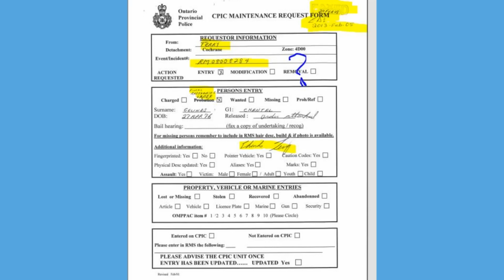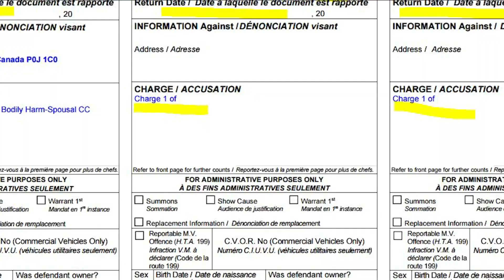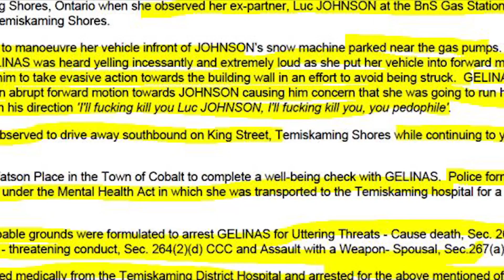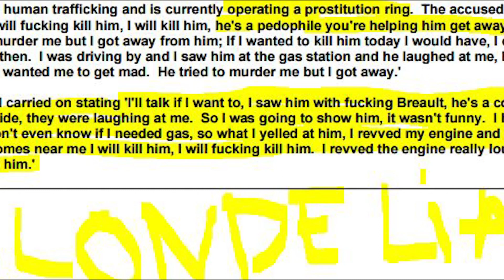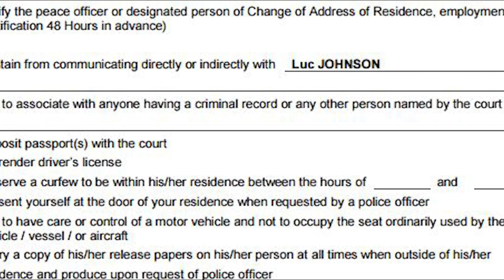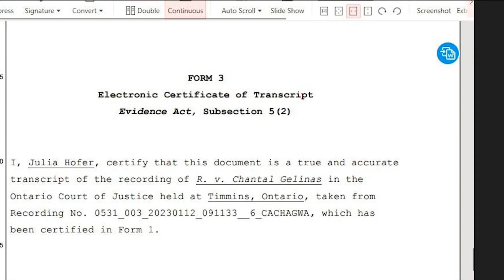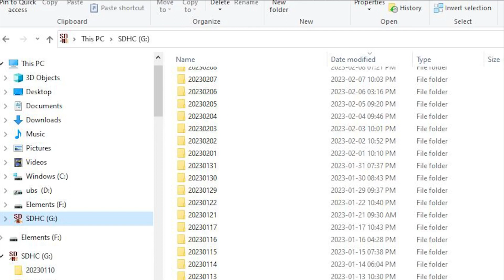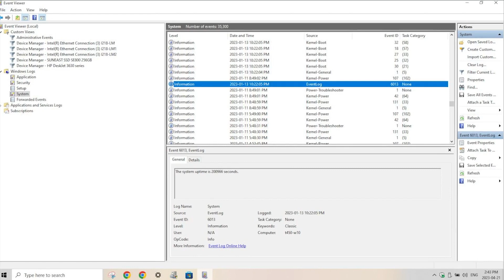PUBLIC HUMILIATION AGAINST ME WITH FRAUDS=PUBLIC COURT RECORDS.PUBLIC BRIEFS = TRUTH OF YOUR CRIMES.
KARMA REAPS AS ABOVE SO BELOW - AMEN {^$^} DJ FIREOMEN _{*:*}_ KARMEALEON